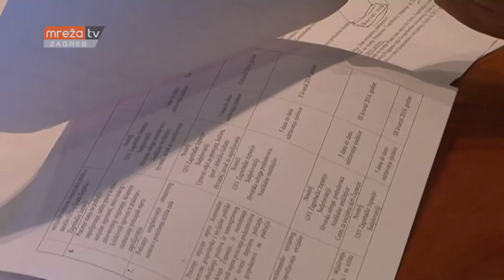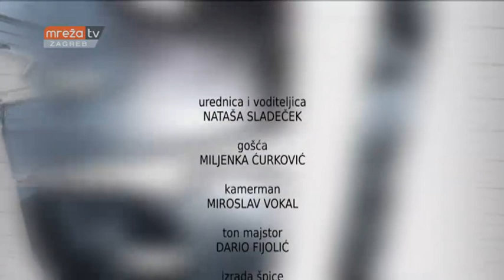S GORNJEG GRADA 05.11.2018.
MrežaTV